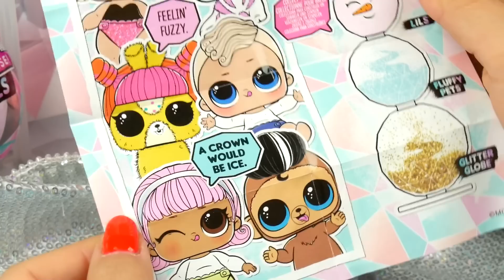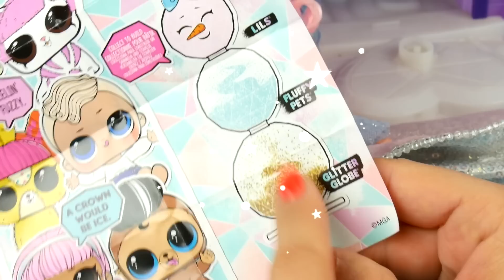LOL SURPRISE OMG CRYSTAL STAR ❄️ ZIMOWE CZARY KRÓLOWEJ ❄️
• Najlepsze bajki dla dzieci zobaczysz na Bajkowo.

• Na Bajkowo codziennie nowa bajka dla dzieci.